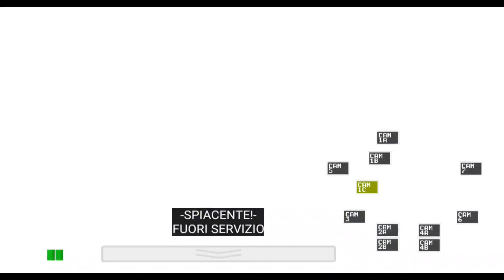Five Nights at Freddy's (Night 3)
Easy.

If you want to support me directly here,YouTube left me no choice since i keep getting demonetized this will stay like this (Have a great day)

Do you need a smartphone at a great price?
Then check out TradingShenzen
You can find high end phones that ship globally,
each sign up and purchase helps.

Also if you can you can use the "Super Thanks" button to support me as well.

Thanks!

A:Pluto

A:Sport,going out&hiking

Q:Which editors you use?
A:KineMaster&PowerDirector

A: No